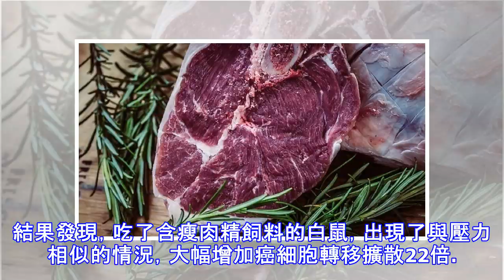瘦肉精可使癌症轉移擴散增22倍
【大紀元2016年05月08日訊】（大紀元記者李熙綜合報導）瘦肉精常被添加在豬、牛等動物飼料中，因為可以增加動物的瘦肉量，提高利潤，又可使肉品提早上市，降低飼養成本。然而，瘦肉精的毒性可能損及人體中樞神經功能，使躁鬱症變得更嚴重，甚至提高癌症轉移風險達22倍。 瘦肉精對健康的影響 瘦肉精，原名「受體素」，學名「腎上腺乙型接受體作用劑」，是一種類交感神經興奮劑，有擴張氣管、加快心跳作用，因而能燃燒脂肪，促進蛋白質的合成，增加動物的瘦肉量，因此稱之為瘦肉精。 吃了含瘦肉精的肉品，需要四天的時間才能從人體完全排出。人類大量食用瘦肉精含量超過標準值的食品，可能會立即出現噁心、頭暈、肌肉顫抖、心悸、血壓上升等中毒症狀。 歐盟自1996年起已禁止使用瘦肉精，至2004年全球至少140個國家禁止使用此藥。同年，世界衛生組織也建議全球不要使用瘦肉精，原因是瘦肉精會引起心臟等問題。 瘦肉精常被添加在豬、牛等動物飼料中，因為可以增加動物的瘦肉量。（陳柏州／大紀元） 瘦肉精提高癌細胞轉移擴散 美國加州洛杉磯大學醫學院以大白鼠為實驗對象，模擬乳癌患者在遭受壓力時，癌症轉移的機率及風險。結果發現，吃了含瘦肉精飼料的白鼠，出現了與壓力相似的情況，大幅增加癌細胞轉移擴散22倍。 國外研究還發現，瘦肉精還可能損及中樞神經功能，加重思覺失調症、躁鬱症等患者病情。瘦肉精還會影響胎兒，孕婦及精神疾病患者更應避免瘦肉精的...